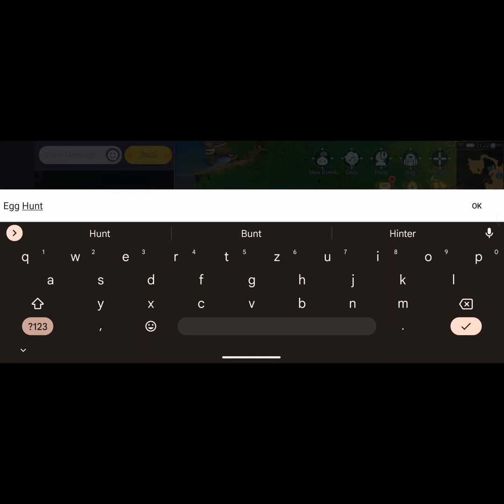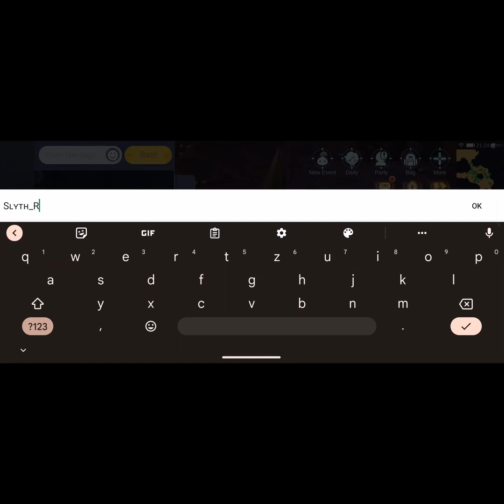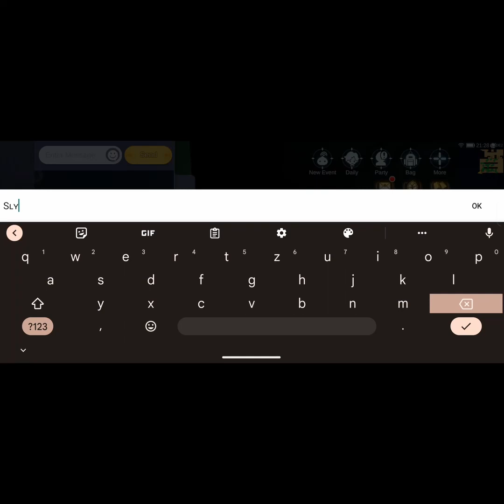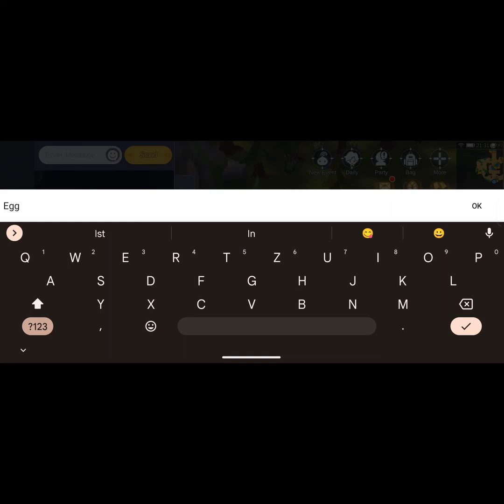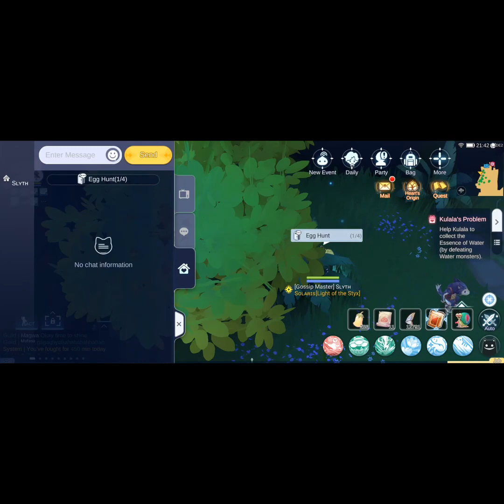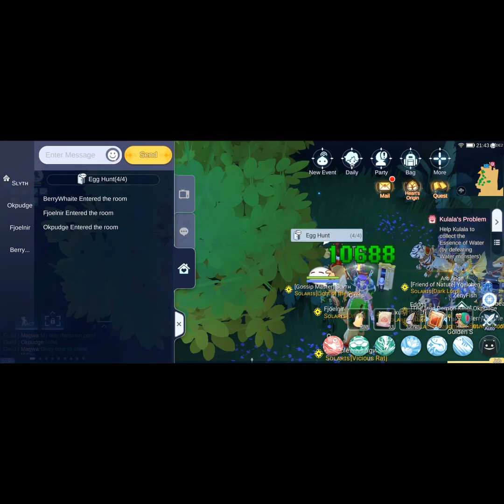Solaris - Hunting Easter Eggs all over Rune Midgard